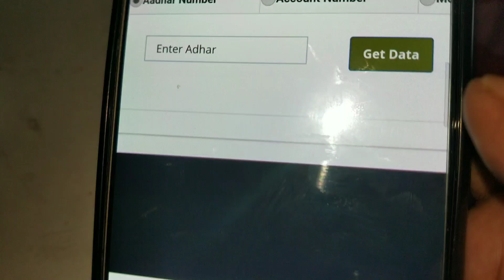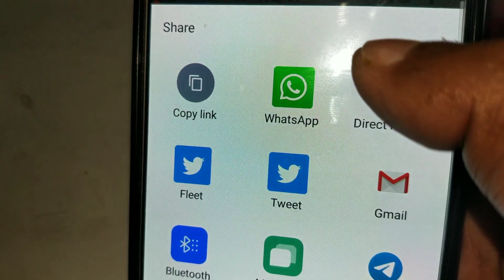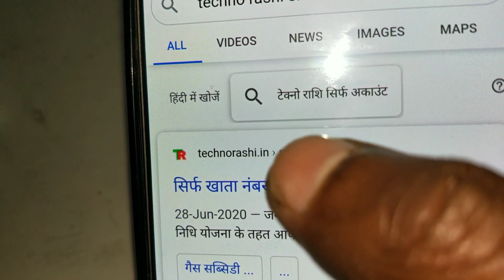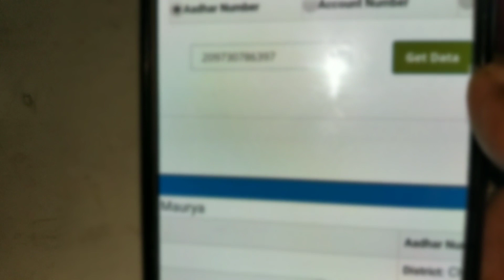sirf aadhaar number se kisi bhi bank ka Balance Check Kre Online